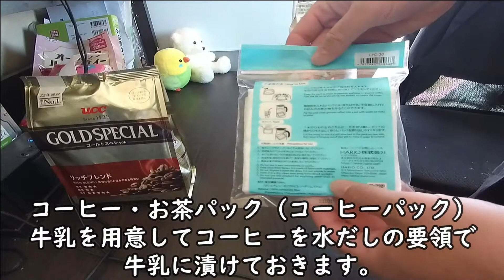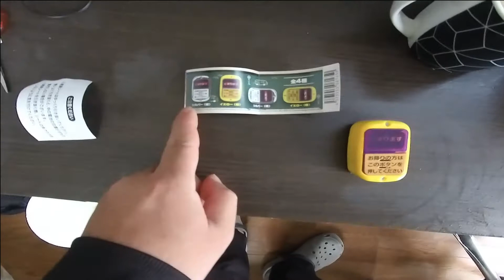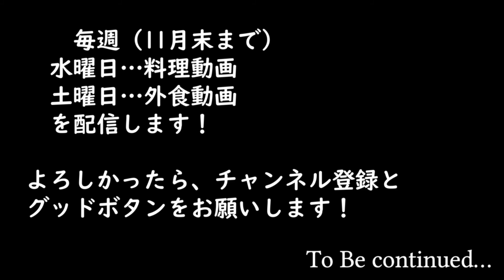【料理動画】名もない男の漢飯 #11 ～初期に作られていたカルボナーラと牛乳出し？カフェオレ～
名もない男です。

今回はカルボナーラとカフェオレを作りました。

もしよろしかったら、見ていってください。